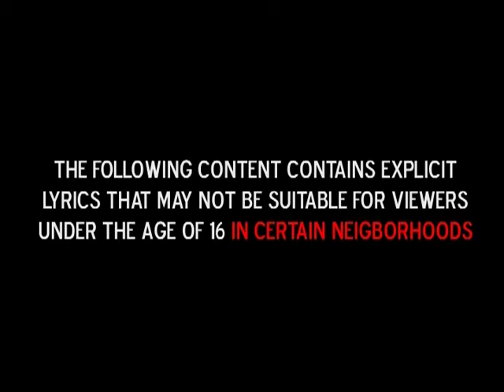GBOY MostRequested's 16 Barz (Episode 7)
Some of the hottest underground MC's spit they hottest 16 from all over the world!!  Thanks in advance.